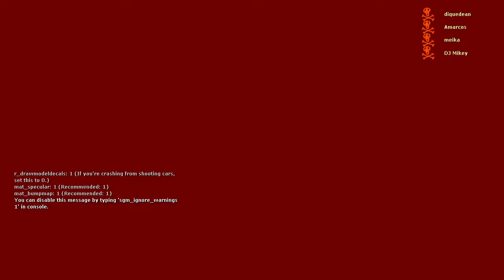SPIDERMAN BERKILAT!! | GMOD SCARY MAP (TAK BERAPA SCARY)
Abaikan segala kecaman & hasutan..
kita nk enjoy!!